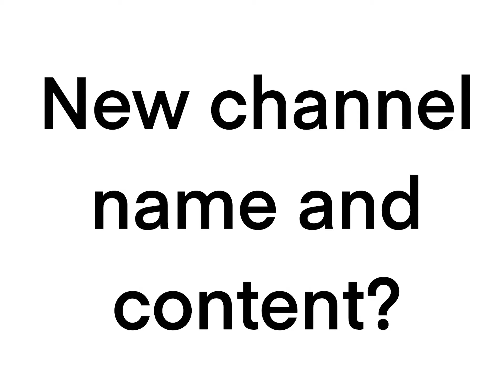New channel name and Content?